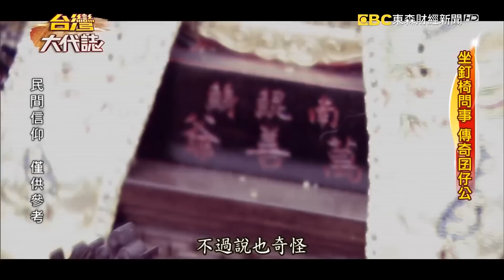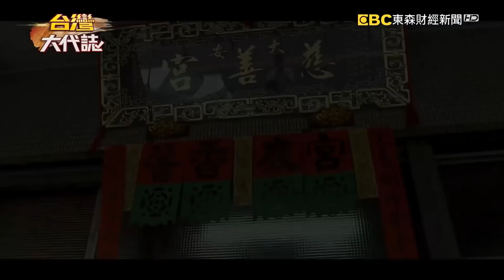【精選】玉皇三公主的義子 玉童子降駕下凡行醫濟世《台灣大代誌》​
【乘鳳降駕的囝仔神 玉童子傳說】
道教的神祇很多，有人拜玉皇大帝，也有人拜玉皇大帝的女兒，也就是所謂的七公主。不過您有聽過，有人拜玉皇玉童子嗎？這是在台南一處神壇，專門供奉玉童子，而且信徒還真不少，玉童子的身分很特殊，根據廟方的說法，祂是玉皇三公主的義子，也是嫡傳弟子之一，專門替師父下凡行醫濟世，連乩身也感念，因為玉童子就是救命恩人。不過特別的是，每一次玉童子降駕，都會發出宏亮的鳥叫聲，這是什麼特殊儀式？

【坐釘椅問事 傳奇囝仔公】
再來我們到台中，看看有一座代天五王府，裡面有一尊萬善爺，這個萬善爺當地人稱祂是囝仔公，大家會覺得很奇怪，既然是萬善爺，那不就是陰的嘛，如果你要問神問運、問命，為什麼不找三太子，或者是找王爺呢？原來這個背後，藏了那麼一段，祂跟乩童之間的人神情緣。這位乩身告訴我們一段，不可思議的過程，他說他國中的時候，接連的萬善爺常常來找他，更奇怪的事情發生了，有一次他來到南鯤鯓的萬善堂去拜拜，才一進到廟裡頭，廟方人員居然迎上前來說，我們已經等你很久了，什麼意思呢？我才第一次來耶，後來的說法，更讓人覺得不可思議了，原來廟方人員說，這位乩身的長相，早就已經牢牢的在他的夢裡出現過好幾次了。

感謝所有喜愛《台灣大代誌》的觀眾朋友，之後每週會有小編為大家整理出一支「主題式」精選，請大家繼續鎖定！